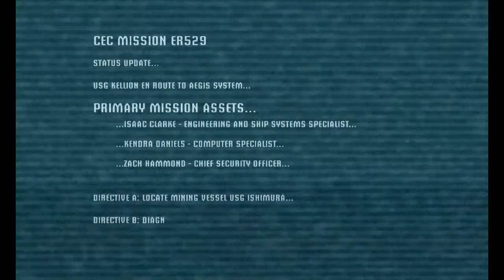Dead Space Chapter 1 Walkthrough Part 1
Just as the title says, this is a "walkthrough" of the first chapter of Dead Space.

I'm aware that there's some audio/video sync issues throughout parts of the video. I blame FRAPS for being a resource hog. And I want to apologize in advance for the slight "hiccups" that happen about 5-6 times. Again, a FRAPS issue...